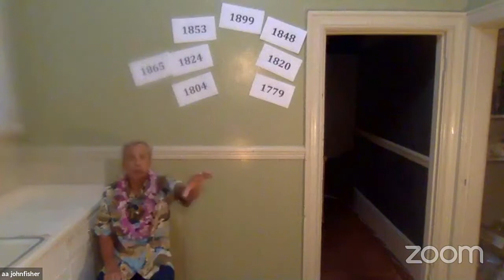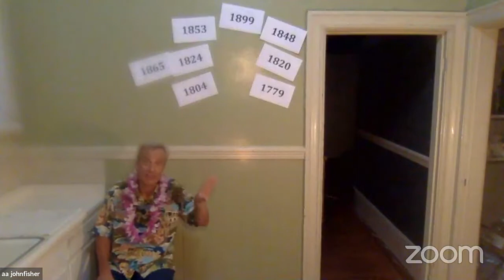Solo Performer Spotlight - John Fisher, A Tourist in Hawaii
John Fisher’s “A Tourist in Hawaii”

A trip to the Big Island on the cusp of Coronavirus. John gets a great deal on a vacation in Hawaii and it turns into a surreal, terrifying experience.

JOHN FISHER (Author/Performer) recently completed an eight-month run of his solo-show A History of World War II at the Marsh in San Francisco and Berkeley, after playing two runs of the show in Manhattan (United Solo/Theatre Row – Best Actor Award 2017 – and Pangea Cabaret) and another in Los Angeles (the Broadwater Theatre.) He is a two-time winner of the Will Glickman Playwright Award, as well as being a recipient of the GLAAD Media Award and an NEA Project Grant. His plays include the award-winning Action Hero, Shakespeare Goes to War, To Sleep and Dream, Combat! and Medea, the Musical. Previous COVID-19 performances include Murder in Hawaii, Shark! and A Tourist in London.

Theatre Rhinoceros -- San Francisco's Premiere Queer Theatre